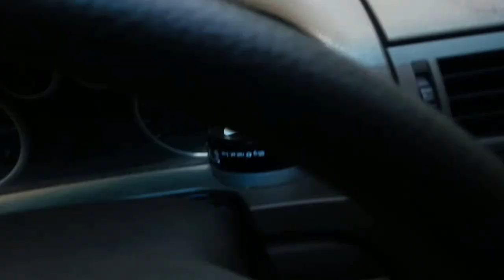Gas Pedal Raw Run NEOK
North Eastern Oklahoma

Rider: Eleazar Tikhomirov
Board: Truncated Tesseract
Trucks: WeFunk x Surfrodz Stealth Divisions
Wheels: Rad Advantages 80a
Film: Logan Wagner
Camera: Samsung Galaxy III
Song: Gas Pedal by Sage the Gemini (Edited to Jazz due to audio quality comments from /r/longboarding)

Top speed recorded that day was 41.94mph using MyTracks from GooglePlay.

Remember, friends, using the oncoming lane on blind corners is dangerous and should only be attempted with a closed road, a spotter, or in minimal traffic areas.